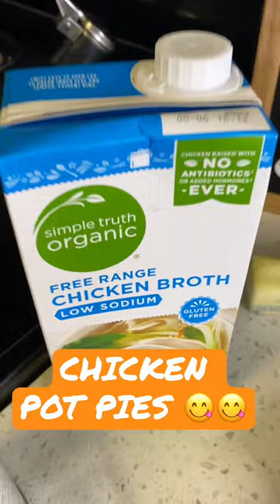CHICKEN POT PIES!!! 🥧 😋😋